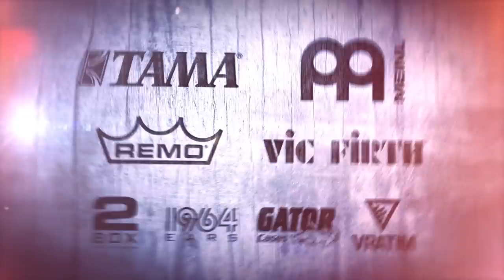Alex Rudinger - Exist - "Faults Peaks"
Exist is a Prog-Metal band from Frederick, Maryland (where I live!). The history of me & this band is actually kind of an interesting story. So, read on if you're so inclined. Or, skip below to the links for more information on the band!

Exist's frontman, Max Phelps (Cynic, Death To All), has been a good friend of mine since I was 13. We came up in the local scene together, and I was actually a full-time member of this band back then. Little do most people know, I actually played on the band's first/self-titled album (it was the first full-length I ever recorded) back when I was 15.

We parted ways (on completely good terms, just wanted to go in slightly different musical directions) but Max & I have always remained close. Fast forward a number of years, and Exist is now touring & signed to Prosthetic Records. They had recently parted ways with their current drummer, and Max approached me about recording drums on their next full-length.

Long story short, that didn't end up happening because of scheduling. Instead, Hannes Grossman (Necrophagist, Obscura, Alkaloid) ended up playing on the album. But, when Max & I were still in talks of having me do it, I helped write the drum parts for this song, "Faults Peaks".

Later, after we realized scheduling wouldn't work out, Hannes learned the parts I wrote for this song for the album, while still doing his own thing with it. So the album version is a culmination of his & my parts.

Max hired me to do some drum videos to help promote the album, & I was happy to do so. Always been a fan of his writing. Max is a big reason I got so into metal when I was younger - being that he is a few years older than me, he was always the one to give me new music when I was growing up. So shoutout to Max, THE HOMIE! The drums I tracked in this video are also a culmination of what I wrote, as well as the new parts that Hannes wrote/recorded for the album.

It's always great to work with phenomenal musicians that are also long-time friends. This is a great album, so make sure to check out the rest of it!

"So True, So Bound" is available here...

Mixing for this video was done by GOOD BUDDY Adam "Nolly" Getgood. If you're interested in hiring Nolly for mixing/engineering work, contact him here -

Gear specs -

Tama Starclassic B/B in Smokey Indigo Burst

10x7
12x8
14x12
16x14
22x18

14x6.5 Tama Re-Issue Bell Brass

Meinl Cymbals (from left to right, if sitting behind the kit)

18" Byzance Brilliant China
18" MB20 Medium Heavy Crash
14" Pure Alloy Medium Hi-Hats
8" Byzance Brilliant Splash
10" Byzance Brilliant Splash
19" MB20 Heavy Crash
20" MB20 Heavy Bell Ride
20" Byzance Brilliant China
16" Classics Custom Trash Stack

Remo Drumheads

Toms - Clear Emperors
Bass Drum - Coated PS3
Snare - Coated PS77

I proudly endorse Tama Drums, Meinl Cymbals, Vic Firth Drumsticks, Remo Drumheads, Gator Cases, 64 In-Ears, & Vratim Drumshoes.